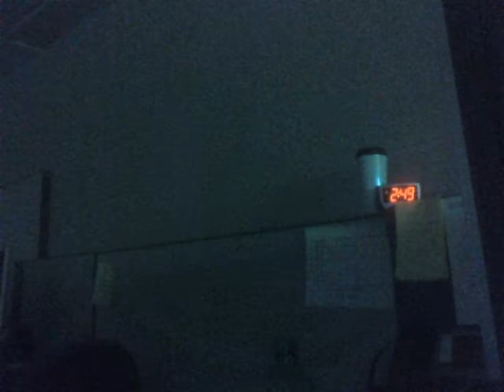My Work Day 12-06-24